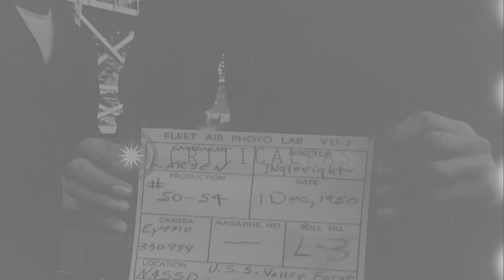Captain and sailors of the USS Valley Forge (CV-45)being welcomed in San Diego, ...HD Stock Footage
Captain and sailors of the USS Valley Forge (CV-45)being  welcomed in San Diego, California.

Homecoming of the USS Valley Forge (CV-45) in San Diego, California. High ranking US Naval officer and crew members stand at the deck of the ship and look at the score board at ship. This includes Vadm Sprague, Group Commander and Captain of the ship and Radm Hoskins. Vadm Sprague stand with flowers received from Miss California and smell it. Destroyer moored to the ship. Sailors come down gangway. Sailor on dock kisses his wife and daughter. Location: San Diego California. Date: December 1, 1950.

57,000+ broadcast-quality historic clips for immediate download.